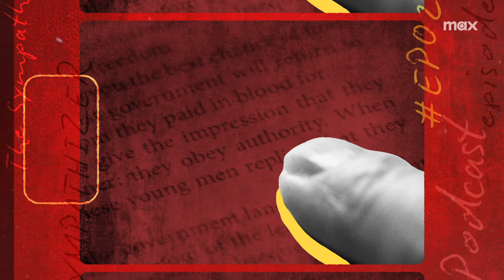The Sympathizer Official Podcast | Episode 2 | HBO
Host Philip Nguyen gets into it with the Captain himself, Sympathizer star Hoa Xuande. They talk about leaning into opportunities, navigating multiple cultures as children of Vietnamese refugees and what it was like for Hoa to be in nearly every scene of the show. Philip also sits down with Executive Producer Amanda Burrell to talk about casting the show - and scouring the globe for talent such as Hoa. And, of course, we are joined by author of the novel The Sympathizer, friend of the pod Viet Thanh Nguyen about how the episode matches up and diverges from the novel. Stream The Sympathizer now, only on Max.